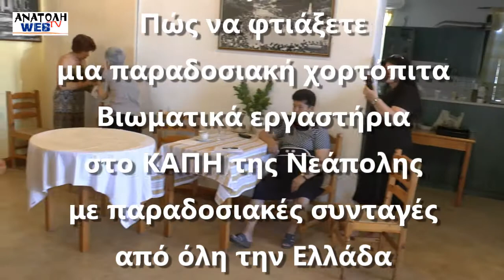ΣΥΝΤΑΓΗ ΠΑΡΑΔΟΣΙΑΚΗΣ ΧΟΡΤΟΠΙΤΑΣ ΣΤΟ ΚΑΠΗ ΝΕΑΠΟΛΗΣ 12 07 2017